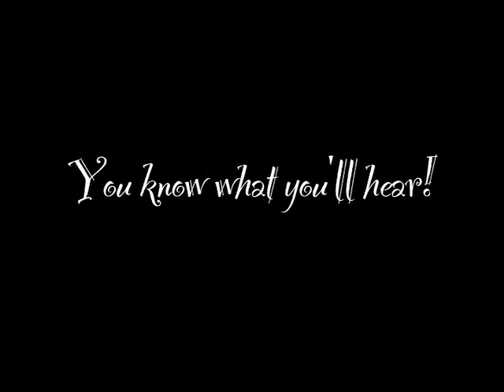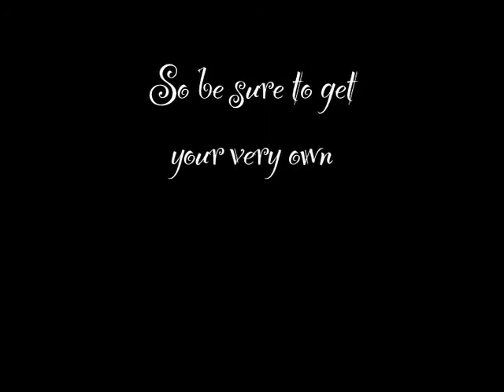Wish Upon A Star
Be the first to hear Meaghan Smith's new Holiday EP, Wish Upon A Star featuring It Snowed, Christmas Time Is Here, Little Drummer Boy and Silver Bells!